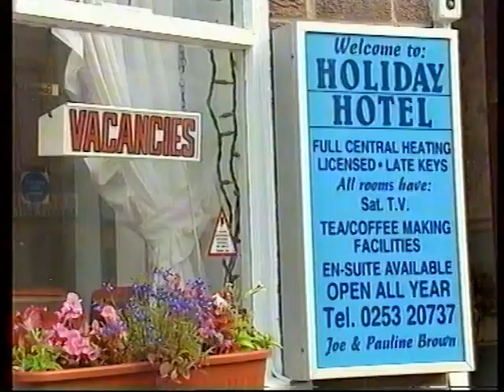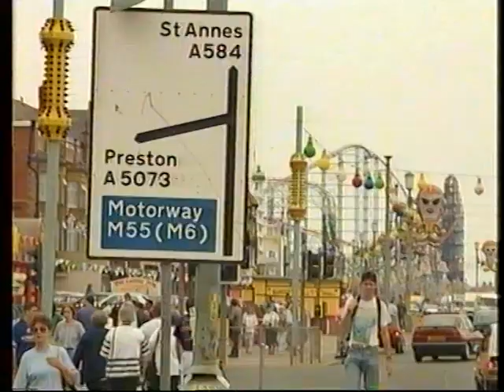Blackpool | Lancashire | 1994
The Iconic English holiday resort of Blackpool. The town became a popular holiday hotspot in the 19th century and still draws the crowds today.
First shown in: 19/12/1994
Quote: VT93769